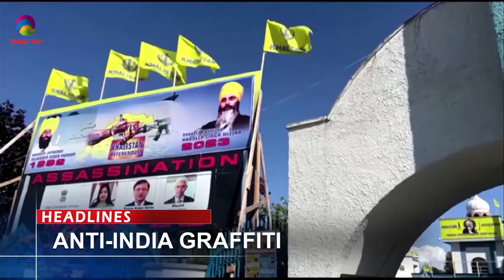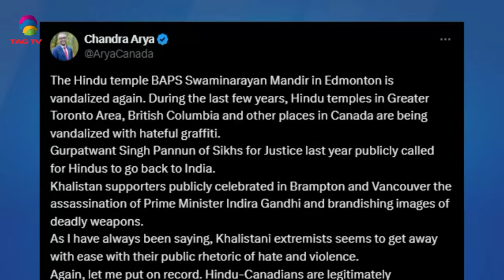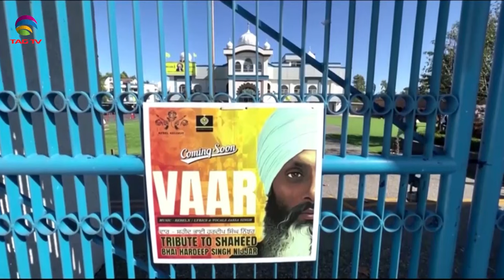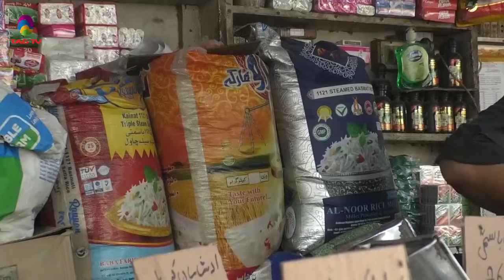SOUTH ASIAN NEWSLINE, 23 July, 2024